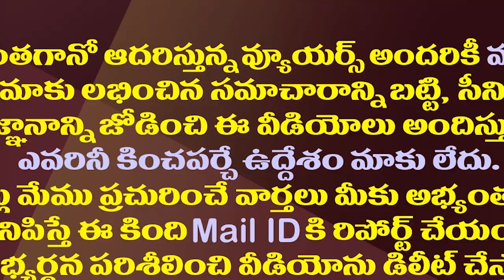ఈసారి ఒకటే..పవన్ పోటీ చేసే సెగ్మెంట్ ఫిక్స్| Pawan Has Decided To Compete From One Place In 2024